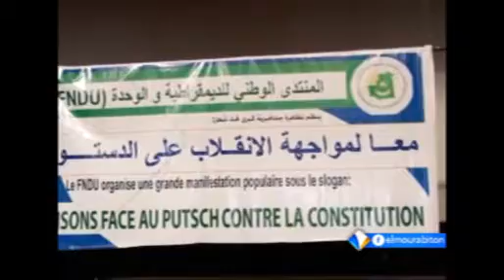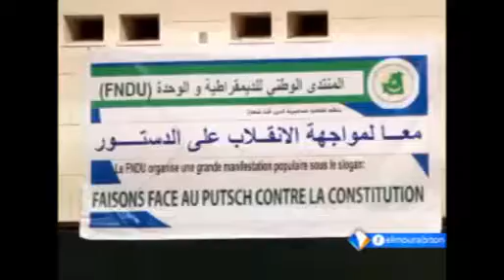نشرة أخبار السادسة 24ـ04ـ2017 من قناة المرابطون.